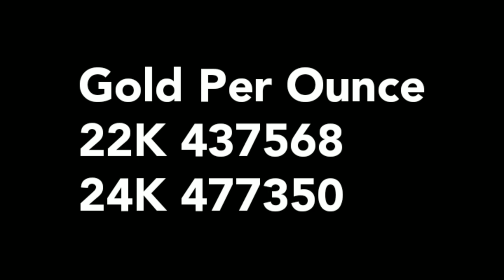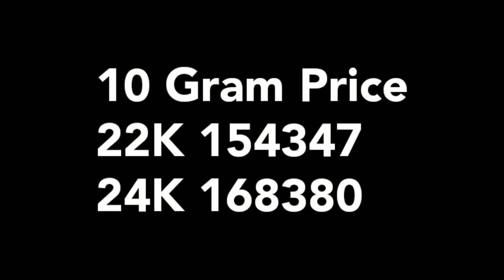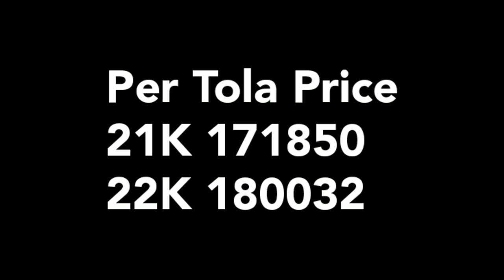Today Gold Rate in Pakistan 08 March, 23 | Today Price of Gold | sona sasta